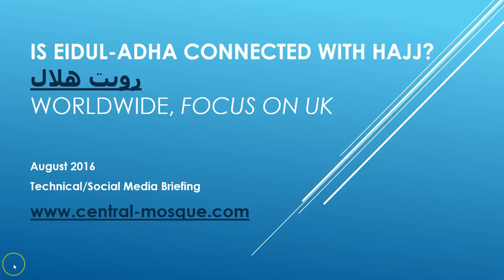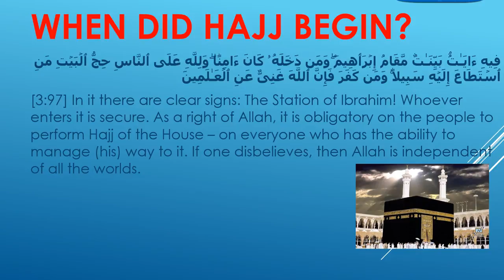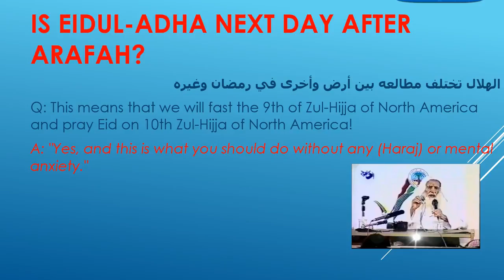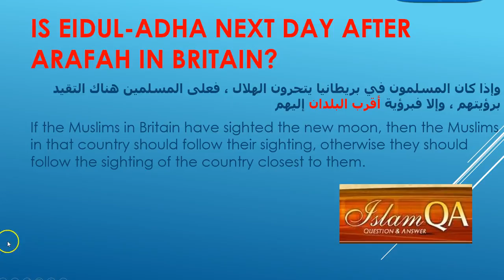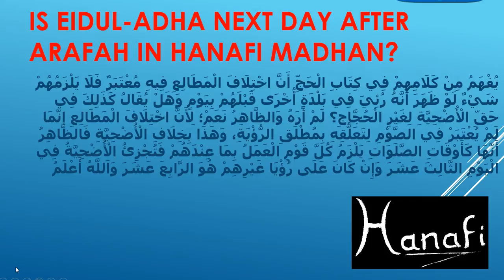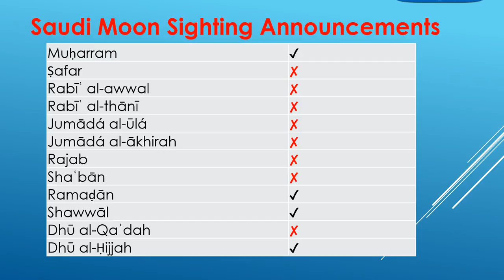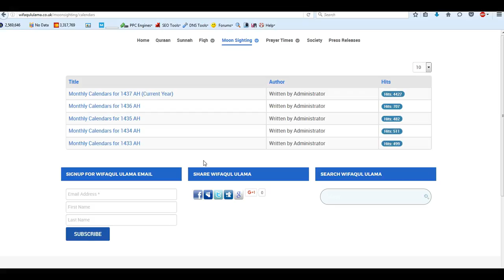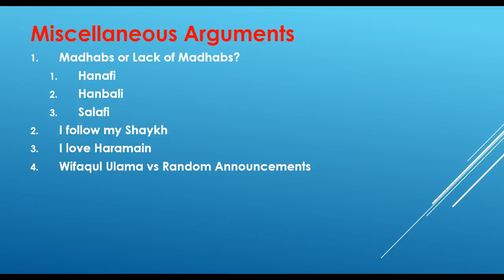عید الاضحی اور عرفات کا دن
کیا  عید الاضحی اور عرفات کا دن  آپس میں ملے ہوے ہیں؟

Do Saudi Scholars impose Saudi moon sighting on Non-Saudi residents?